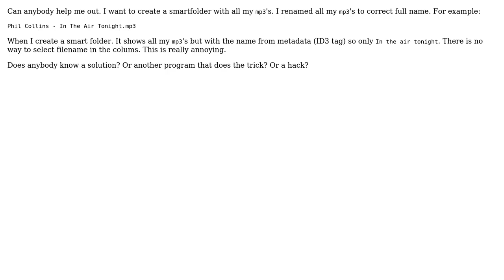Apple: Search result -› filename instead of name (For smart folders)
With thanks & praise to God, and with thanks to the many people who have made this project possible! | Content (except music & images) licensed under CC BY-SA | Music | Images & others | With thanks to user Sergio Belgium user Pierre Bernard user jherran and the Stack Exchange Network Trademarks are property of their respective owners. You are responsible for your own actions.